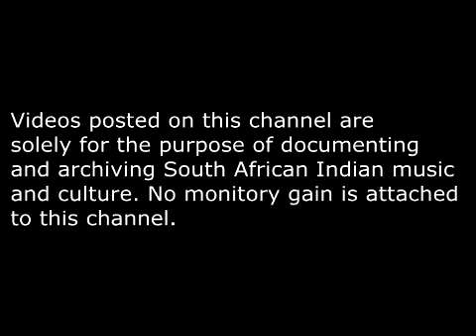VIRENDRA MOHAN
VIRENDRA MOHAN. Child prodigy Virendra Mohan hails from a talented family of musicians. His late dad Mohan Jugunandan led the Regal Entertainers, seen here on the harmonium. Mohan’s brother is
Laljith Jugunandan who is on tabla. Virens brother Rajiv Mohan, on keyboards and who had become one of the country’s leading music producers. Vinesh on saxophone and the late Autham on guitar. Vijen and little Rishal on percussions.